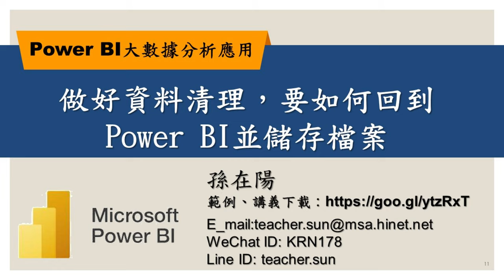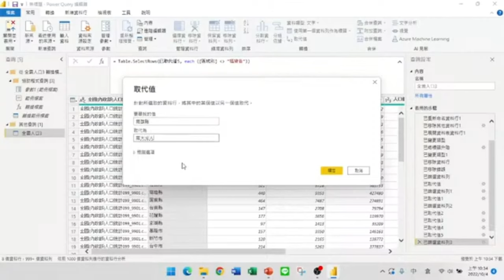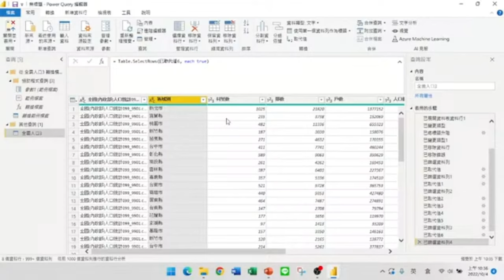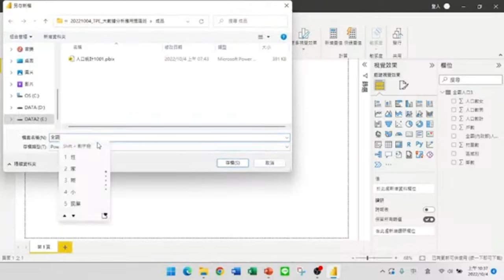做好資料清理，要如何回到Power BI並儲存檔案【Power BI大數據分析進階】11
【課程大綱】